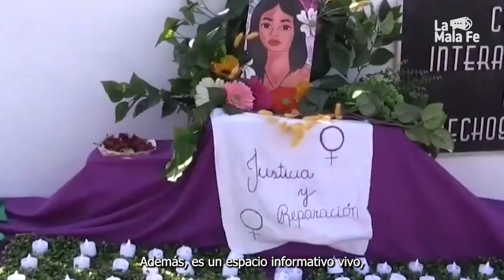La Mala Fe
En el portal lamalafe.lat damos alerta de los avances y las estrategias que estos grupos implementan en los países de la región y resaltamos a las voces y propuestas que están dispuestas a combatirlos y que defienden los derechos reproductivos, la diversidad sexual y el enfoque de género.